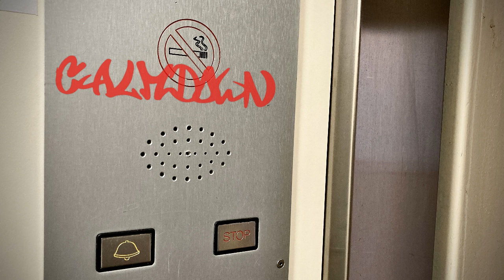2 Hour Elevator Music / Hold Music